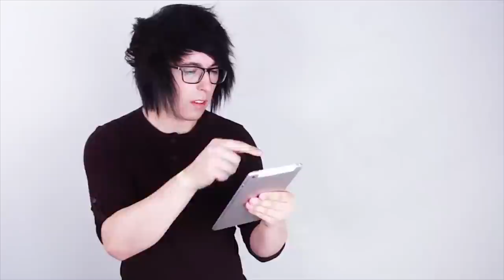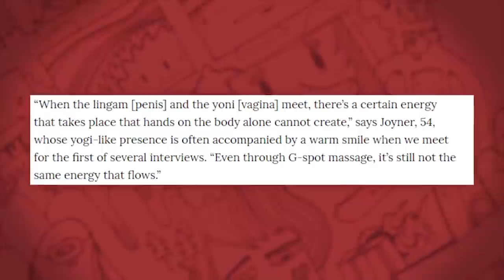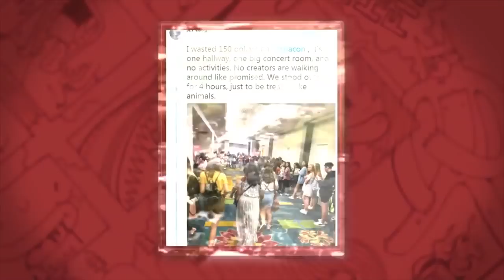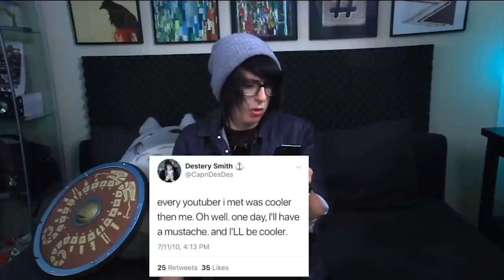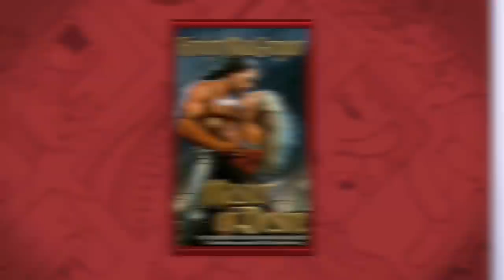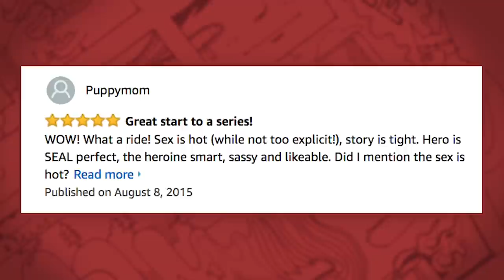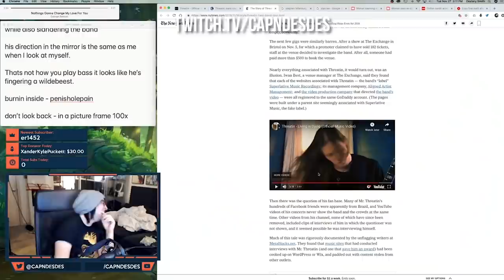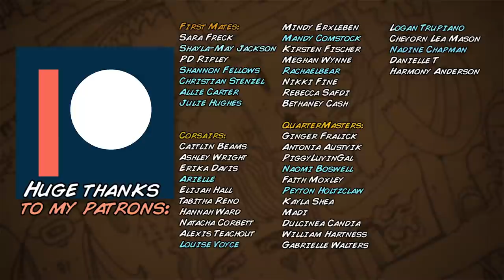THE BEST OF WTF NEWS 2018!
Who's ready to relive the WORST and most WTF moments of 2018?? THATS RIGHT, You get to hear such great moments again like GREG PAULS SEX TAPE! Or how about "I Love It" by Kanye West? WOW WHAT A GREAT YEAR.

lolCapndesdes

TriangleFace

//HUGE THANKS TO MY BUCCANEER OR ABOVE PATRONS!:
(List Incomplete for January)
First Mates: Sara Freck, Shayla-May Jackson, PD Ripley, Shannon Fellows, Christian Stenzel
Corsairs: Caitlin Beams, Ashley Wright, Erika Davis, Arielle, Elijah Hall, Tabitha Reno, Hannah Ward, Natacha Corbett, Alexis Teachout, Louise Voyce, Mindy Erxleben, Mandy Comstock, Kirsten Fischer, Meghan Wynne, Rachaelbear, Nikki Fine, Rebecca Safdié, Bethaney Cash
QuarterMasters: Ginger Fralick, Antonia Austvik, PiggyLuvinGal, Naomi Boswell, Faith Moxley, Peyton Holtzclaw, Kayla Shea, Madi, Julie Hughes, Dulcinea Candia, William Hartness, Gabrielle Walters, Logan Trupiano, Chevorn Lea Mason, Nadine Chapman, Danielle T, Harmony Anderson
Buccaneers: Michelle Lira, Alisha Blackburn, Vera, Chikaze Anna, Brynn Champagne, Laura Modica, Patrick, Anna Dennis, Catherine Makela, Marianna Luker, Kayleigh Rogers, BellaBoop, Shelby Schultze, Jackie Calleja, Trisha Nicole Manion, Samantha Leblanc, Renee Wigen, Brianna Sutherland, Emily Riggs, Jace Ampora, Kristin Kane, Luke J, Savannah Hann, Hailey Bagley, Michael Ashton, Kylie Yost, Savannah Moore, Vicki Page-Webster, Jenn Ebert, Christina Lundkvist Rasmussen, Verv

(Entirety of this "BEST OF" List was created by My followers via Reddit and Twitter)